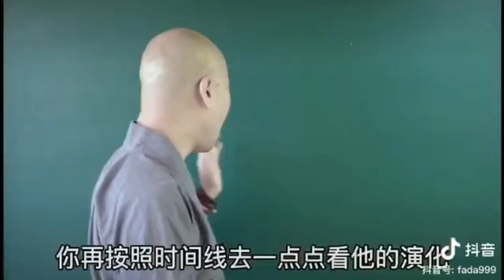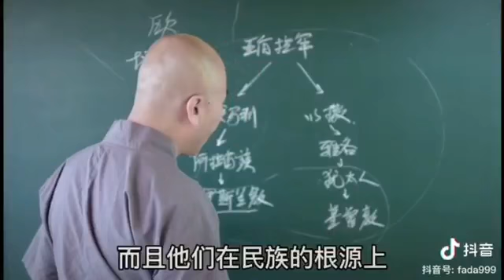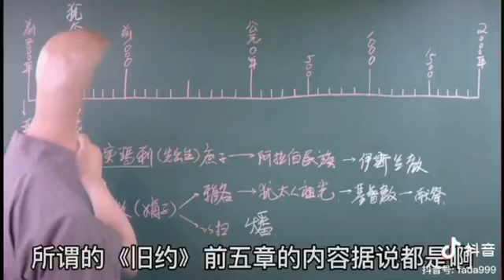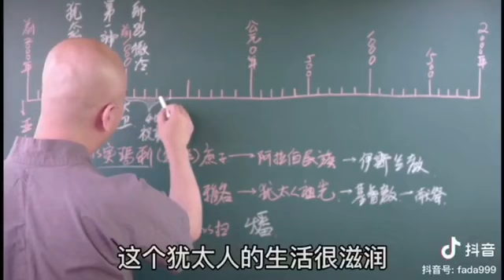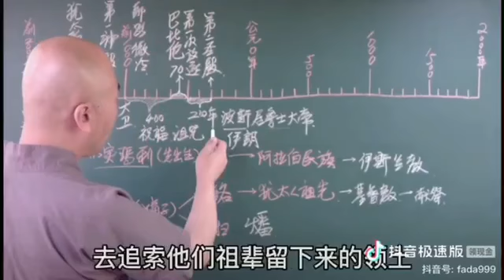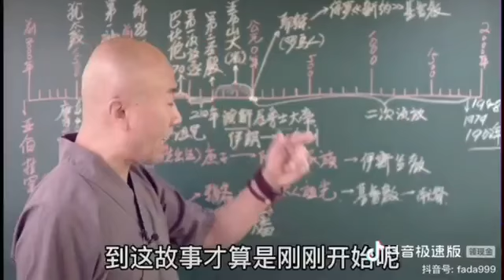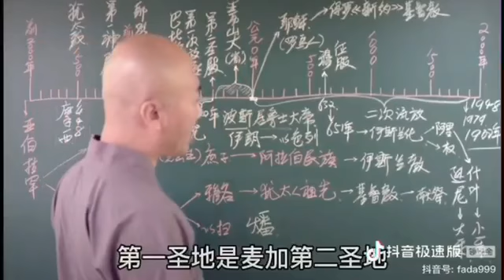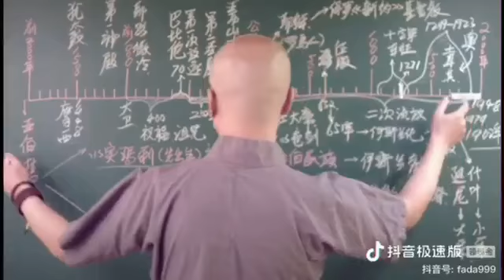世界民族分析 2021年12月27日